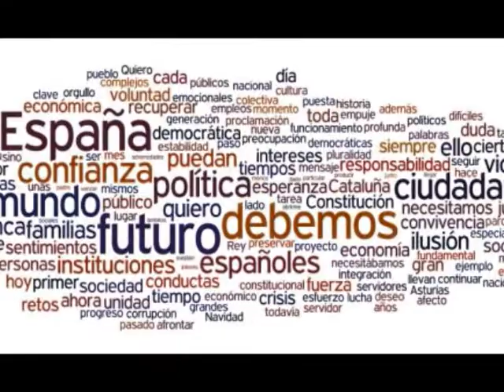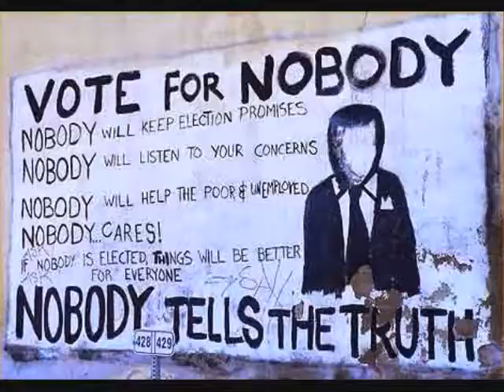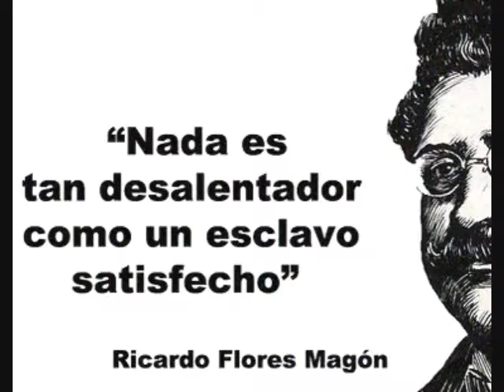Berri Txarrak - Spoiler !!